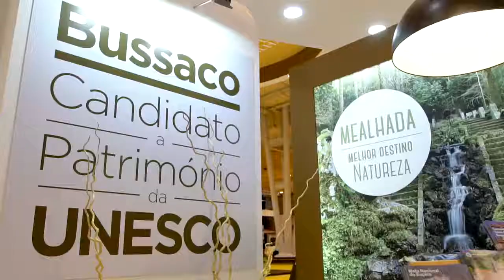Fernando Alvim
Fernando Alvim, conhecido apresentador de televisão e radialista, fala da sua "relação umbilical" com o Bussaco e aproveita a oportunidade para convidar o público a conhecer este espaço verde inimitável.